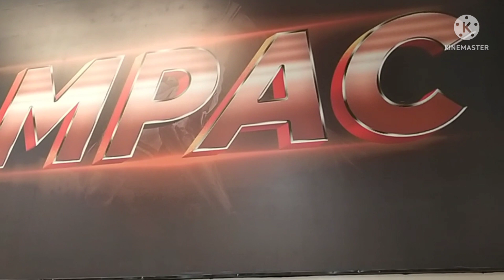2nd round kids basketball kasayang panoorin ng mga kids